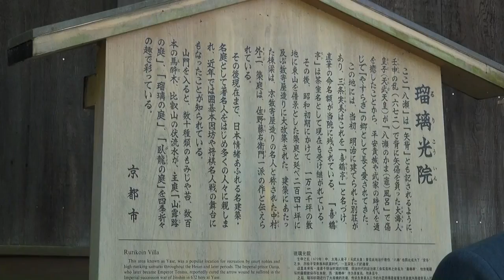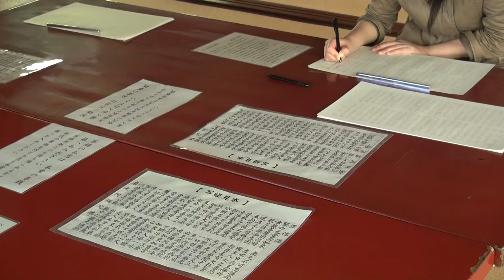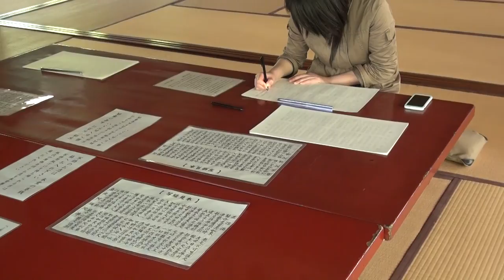Japan Travel - KYOTO - Ruriko-in temple